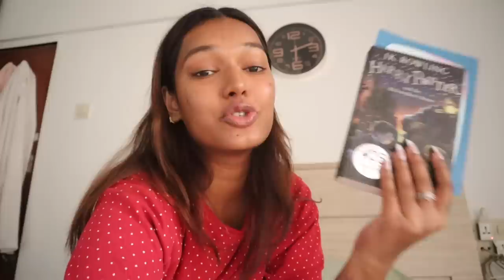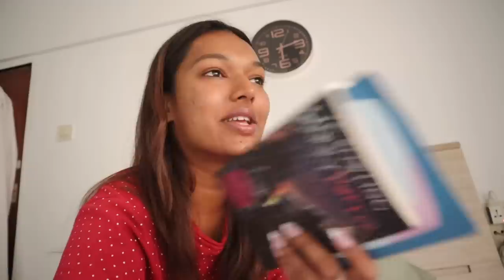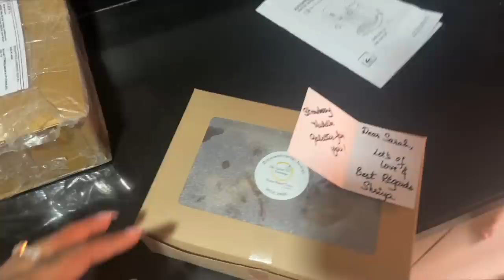FRAUD Dealing! Visited Google Office | Bridal Shoot in Public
Hey you!

🤍 Hair Stylist for Outfit from Scratch shoot: Hair by Preksha Nandu

🤍 Ansh's Cake
The Sweet Cravings by Shriya

Dr. Sheths: SARAH20
Plum: SARAH15
Mars Cosmetics: SARAH
Limese Connect: SARAH10
Earth Rhythms: SARAHS
Suganda: SARAH
Eclat: SARAH20
YBP Cosmetics: SARAH10
Qurez: SARAH
Dot&Key: SARAH10
Carmesi: SARAH

XOXO -S